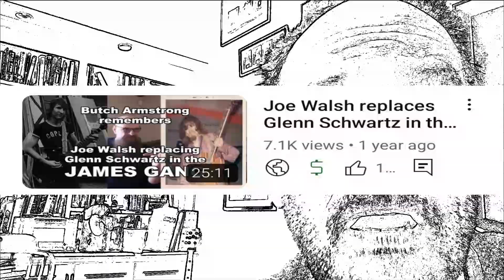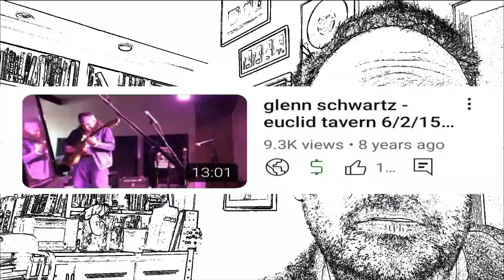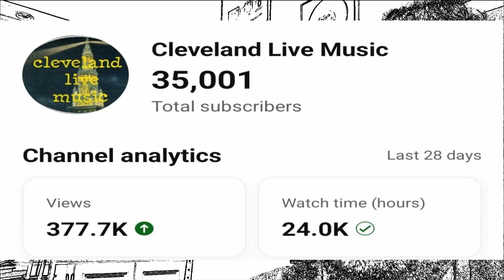Cleveland Live Music Top 15 local music countdown THANKS FOR 35K subs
Much of the channel is devoted to sharing the music produced in the Cleveland Ohio area as well as interviewing the artists. So pleased that the traffic generated by the channel helps to promote Northeast Ohio musicians and their art. This is a countdown of the top 15 viewed videos by Cleveland musicians on Cleveland Live Music.